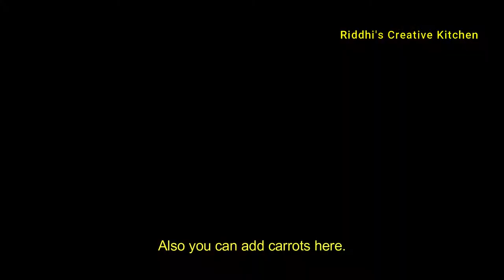રેસ્ટોરન્ટ જેવું મિક્સ અથાણું ઘરે બનાવાની રીત | Restaurant style Mix Pickle | pickle recipe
| how to store | pickle

Regards..